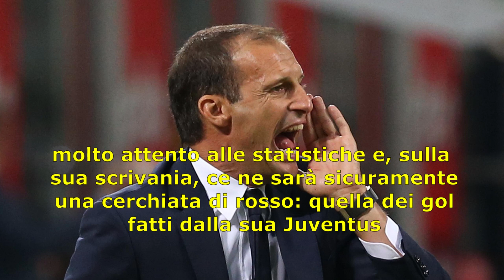Juve: solo Delneri peggio di Allegri